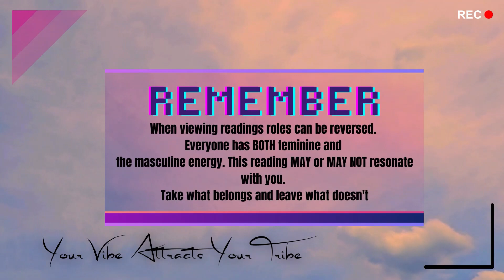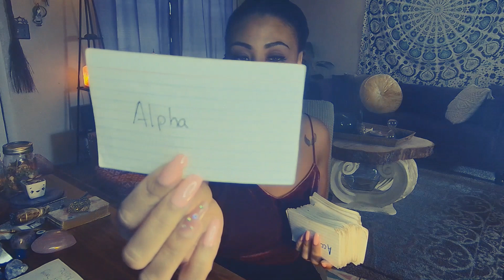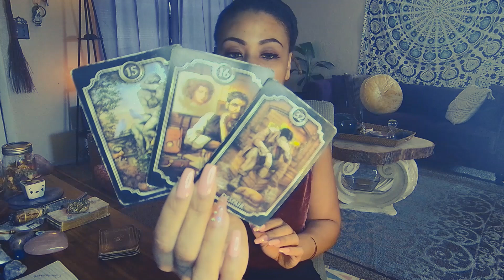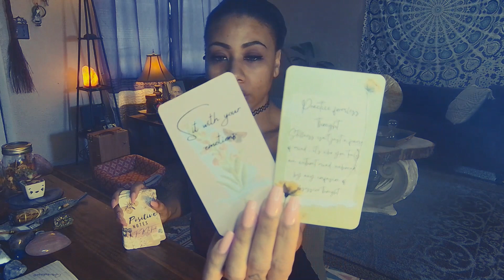THIS PERSON KNOWS THEY MISSED THE OPPORTUNITY 2 WORK W/ YOU.. GOOGLING YOU UNTIL THEIR PHONE IS DEAD